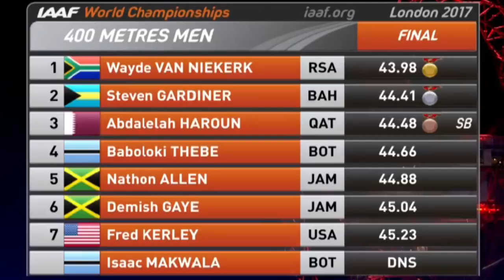Steven Gardiner | From 50s to 44s in 2 years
Steven Gardiner, initially a volleyball player, found his true calling in track events, particularly the 400 meters.